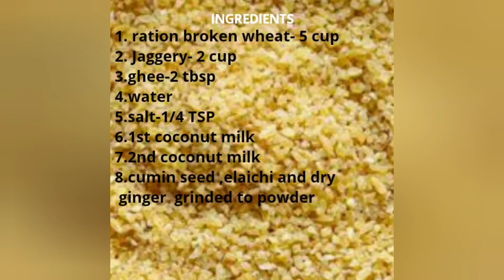Ration broken wheat payasam/ റേഷൻ ഗോതമ്പുകൊണ്ട് ഒരു കിടിലൻ പായസം